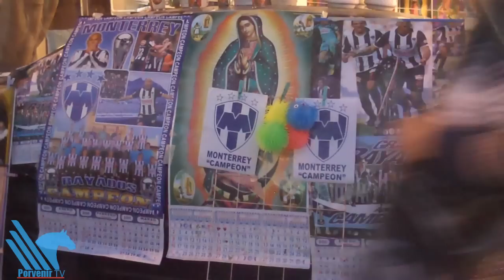Crece afluencia en la Basílica en vísperas del día de la Guadalupana